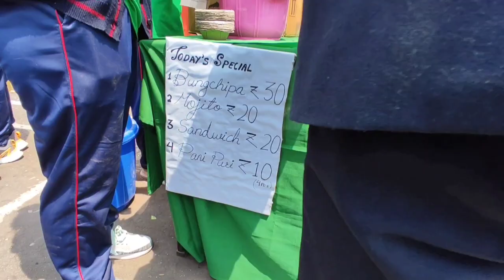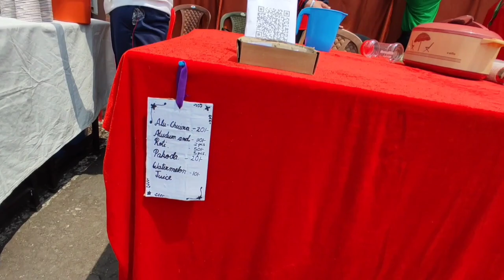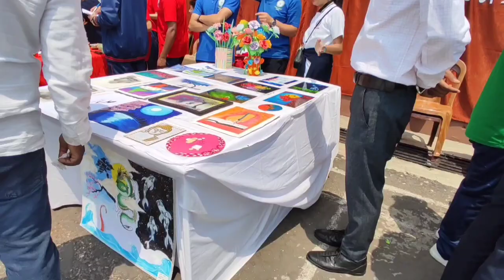Food Festival|| Campus Bazar|| Loyola College of Education Namchi